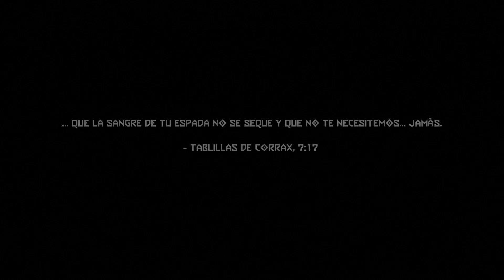DOOM ETERNAL ANCIENT GODS PARTE 2 Español Latino (FINAL)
HOLA BANDA.

Traigo este gameplay del segundo y final DLC del maravilloso DOOM ETERNAL, ANCIENT GODS PARTE 2, esta en español latino y es la segunda parte del DLC, el DOOM SLAYER combate con el SEÑOR OSCURO, esto será de lo último de DOOM que veamos en un rato, puedes ver el final tambien de este DLC ANCIENT GODS PARTE 2.